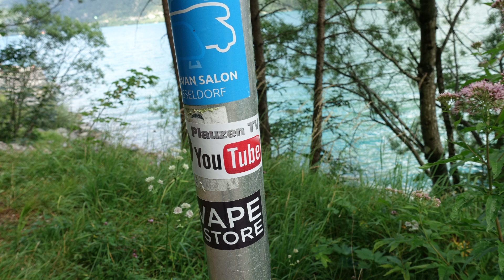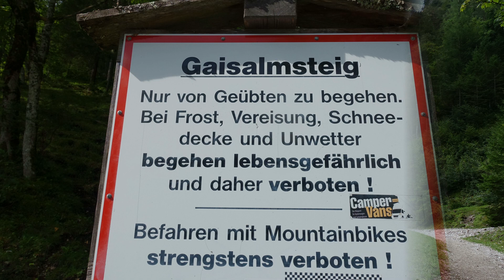Die Alpenüberquerung Teil 3 Achenkirch bis Maurach am Achensee.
Von Achenkirch vorbei am Achensee bis Maurach. Mal kurz schwimmen im Achensee. Zum Schluss mit der Dampf-Zahnradbahn nach Maurach. Es gab Eis mit schwarzen Waffeln!